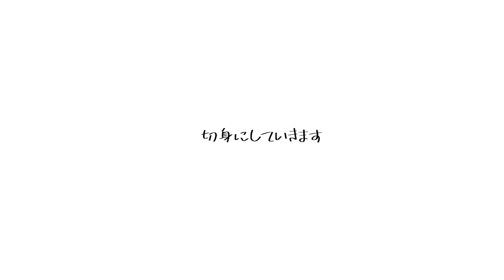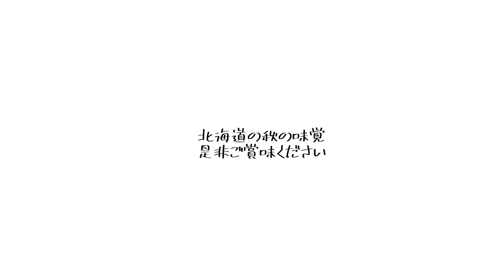秋鮭半身の切り身【渋谷水産】たらこ・辛子明太子の直販 海産物の通販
秋鮭を塩水に一晩漬込み、3枚におろして切身にします。
半身を真空袋に入れて販売致します。

住所：北海道白老郡白老町字虎杖浜179-5

当社、竹丸渋谷水産は創業50余年、北海道白老町にある虎杖浜でたらこの製造・販売をしています。
前浜産の原料を使用した虎杖浜たらこはもちろん、アメリカ・アラスカ海域で獲れた鮮度の良い原料を使用して造るたらこ・明太子、
数の子・いくらの魚卵に、海産物も取り扱っています。
各種モールでの通販も行っており、自社のサイト・楽天・Yahoo・Amazon等にも出店しています。
お近くへお越しの際にはお土産品として当社のたらこ・明太子等如何でしょうか。
詳しくはホームページ又はLIEN@でお気軽にご連絡下さい。

曲
1曲目